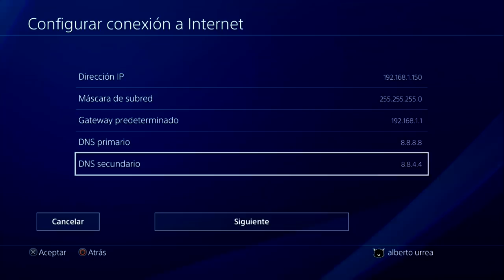¡¡Cómo BAJAR el PING de FORTNITE y REDUCIR AL MÁXIMO el LAG!! (PS4&XBOX)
💥¡ÁBREME!💥

CHICOS RECORDAR , QUE SI OS GUSTA MI CANAL PODÉIS APOYARME COMO CREADOR , SOLO TENÉIS QUE IR A LA TIENDA Y PONER `` berttox ´´ , SI LO HACÉIS MANDARME CAPTURA

*COMPARTIR CON AMIGOS,DARLE LIKE Y COMENTAR = + SORTEOS DE PAVOS

▪ ¿QUE MEJORARÍAS DE MI CANAL? LA WEBCAM? EL MICRO? ETC...

Si has llegado hasta aquí, espero que pases un BUEN DÍA 😊

Lα cσpiα dε εstε vidεσ y miniαtuяα,
sεяα dεnunciαdα.
Tσdσs lσs Dεяεcнσs Rεsεяvαdσs.